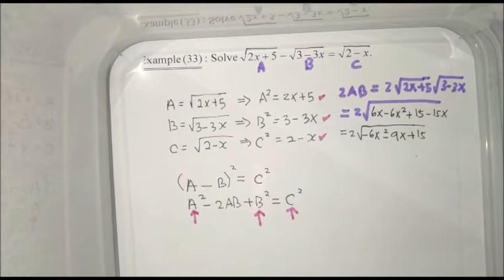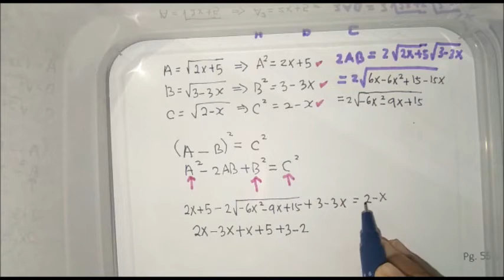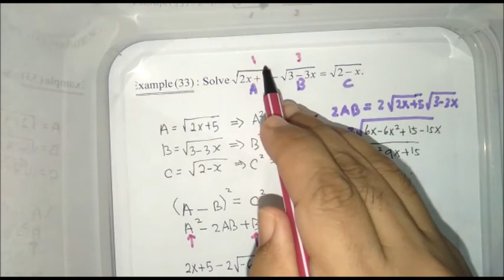Bab 1 Example 33